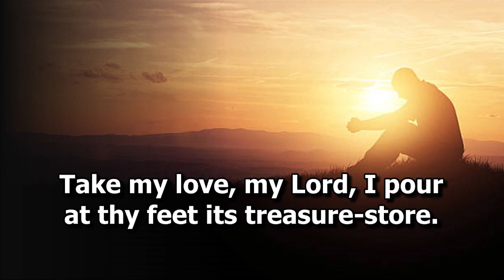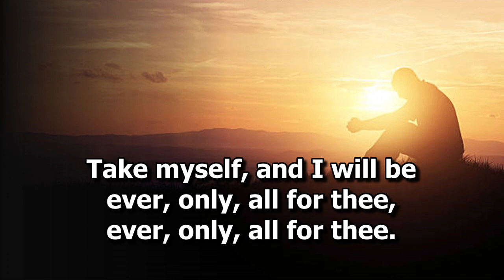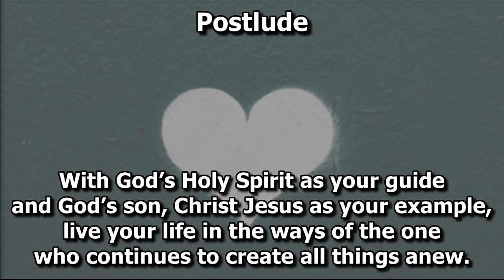08/29/2021 - Go Forth to Serve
Closing Hymn
Benediction
Postlude